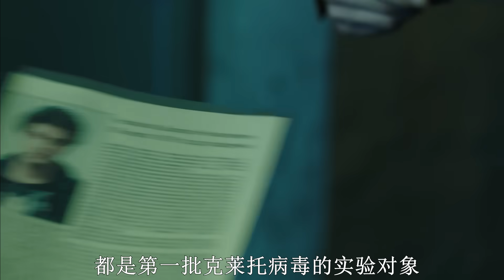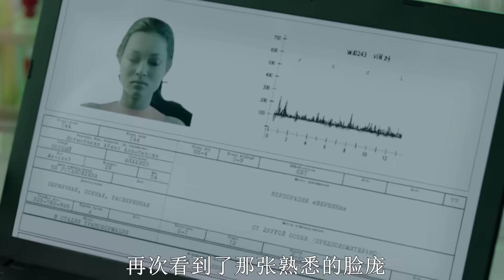【阿奇】谁说没真爱？男子和丧尸女王上演人鬼情未了/丧尸惊悚剧《劫后余生》S2E3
丧尸惊悚剧《劫后余生》S2E3：谁说没真爱？男子和丧尸女王上演人鬼情未了